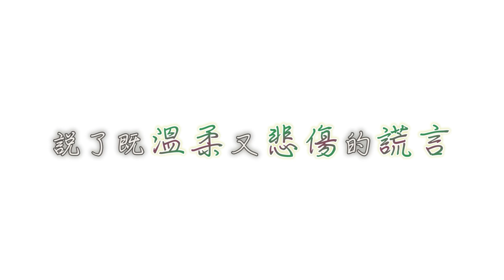《夏目友人帳 劇場版～緣結空蟬》預告 │ LiTV 正片線上看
《夏目友人帳 緣結空蟬》講述了正忙於人和妖怪之間之時，偶然與過去的同學――結城相遇，談起了曾與妖怪糾葛不清的痛苦記憶，並由此拉開了新的故事。